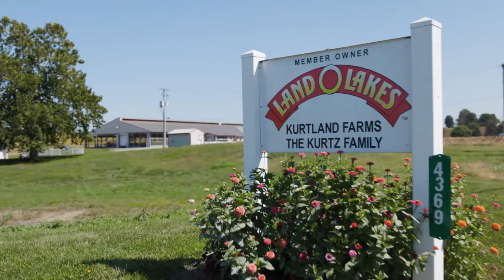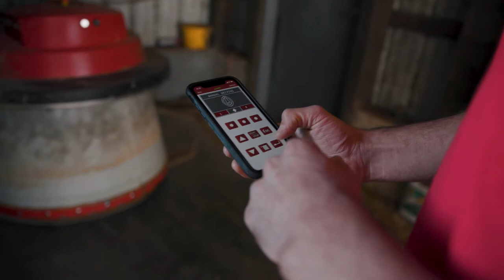Fun on the Farm | Farm Technology with Farmer Jared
All things technology on the farm! Farmer Jared shows us the cool, new, exciting ways farmers use technology to operate their dairy farms, from feeding (Feed Pusher) to milking (Automatic Milker), cleaning, and keeping cows comfortable and healthy (Activity Tracker - think of it as a FitBit for cows)!